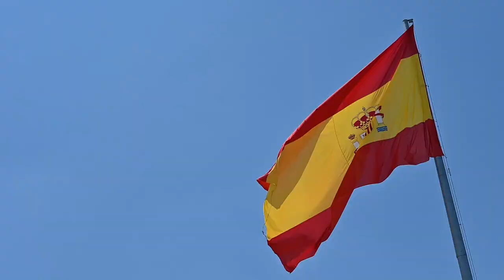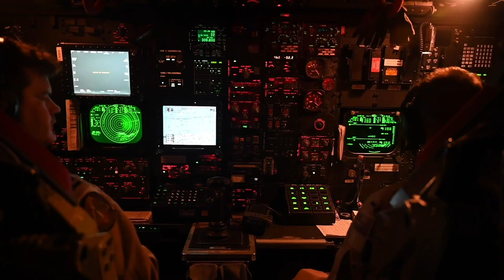Bomber Task Force 21-3 Final at Morón Air Base, Spain, June 17, 2021.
Bomber Task Force 21-3 Final Video
SPAIN
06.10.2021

Lt. Col. Christopher “Gov’na” Duff, 96th Bomber Task Force commander, talks about the importance of Bomber Task Force Europe 21-3 at Morón Air Base, Spain, June 17, 2021.

Film Credits: Video by Tech. Sgt. Jael Laborn
1st Combat Camera Squadron

USEUCOM
1CTCS
AFGSC
2nd Bomb Wing
Bomber Task Force Europe
B-52 BTF